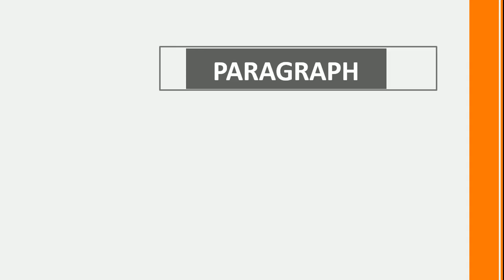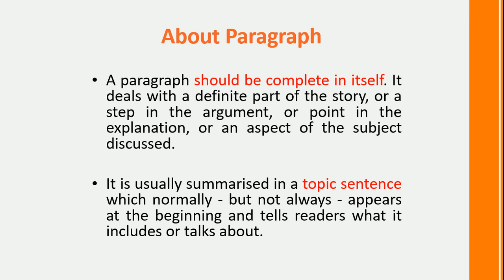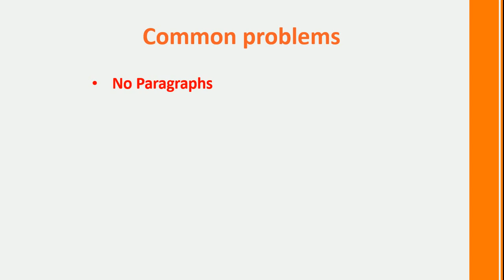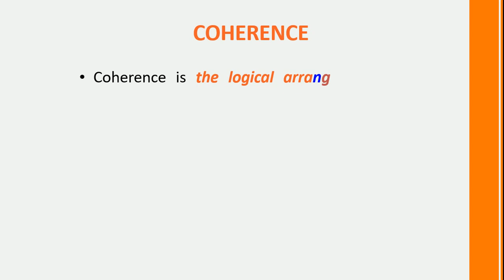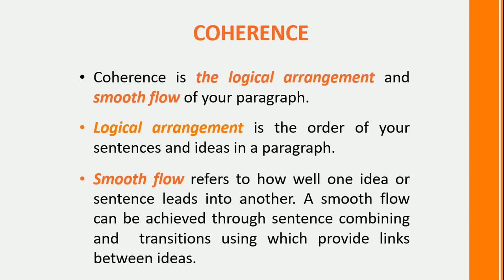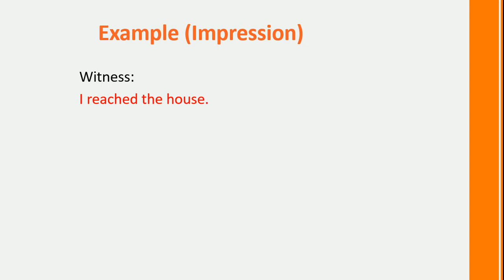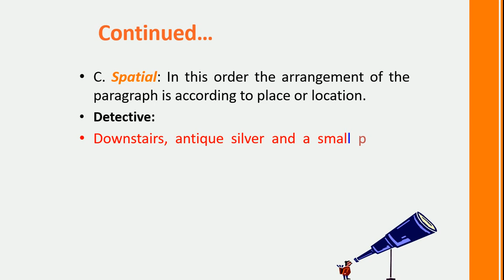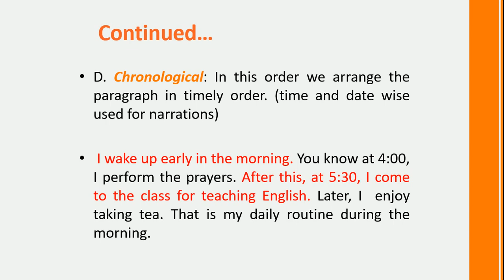Common Problems Unity and Coherence